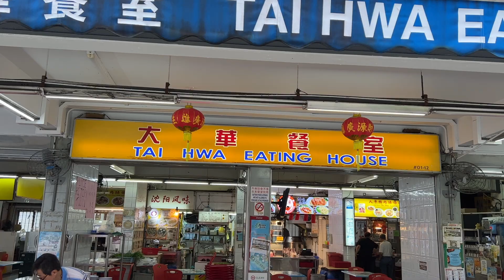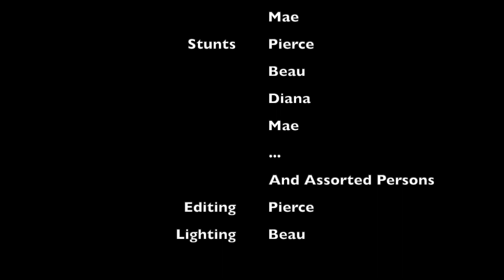Exploring Indonesia: Bali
An excellent way to figure out what you'll do on your Bali or Singapore vacation.